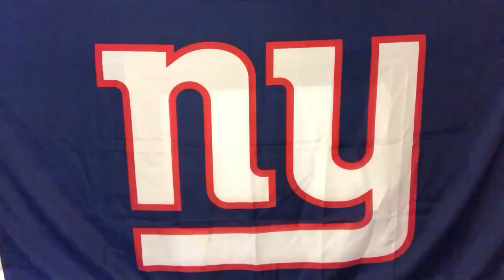MYBookie.ag Presents The NY Giants Pre-Game Locker Room with Vic DiBitetto: The Magnificence